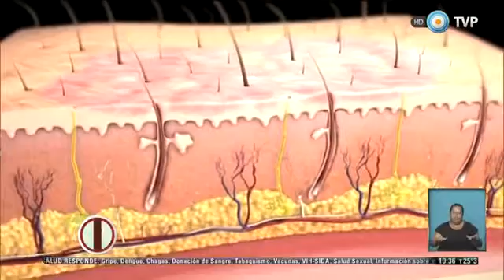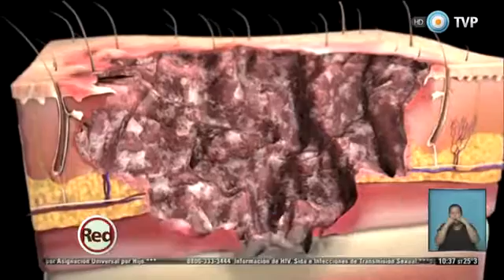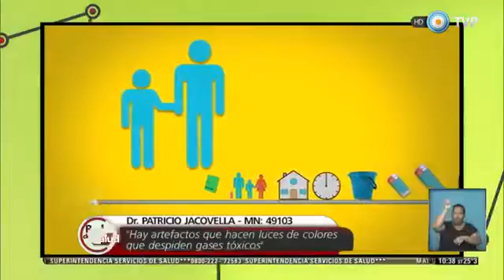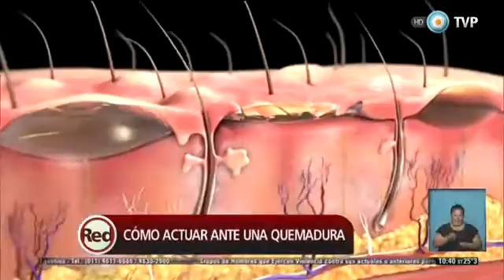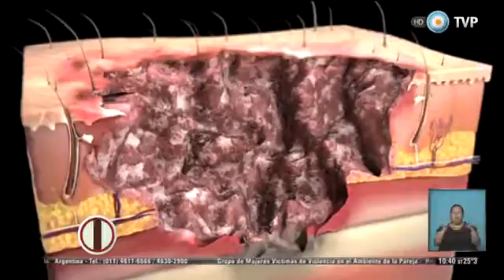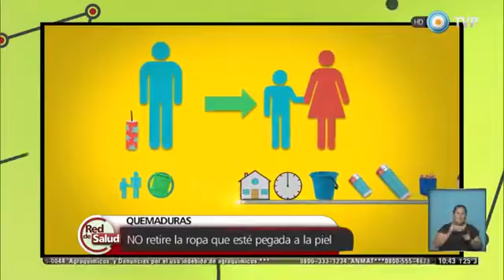15818 Bibliothek Mensch TV Pública Red de Salud Pirotecnia y quemaduras en la piel 23 12 1